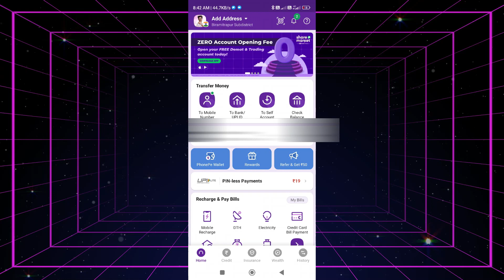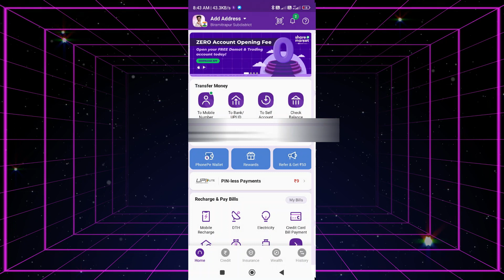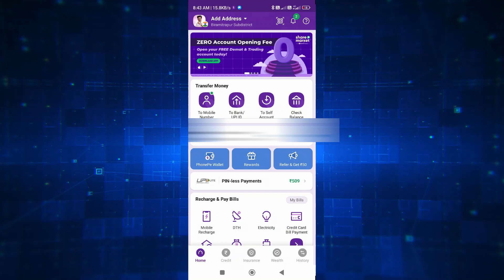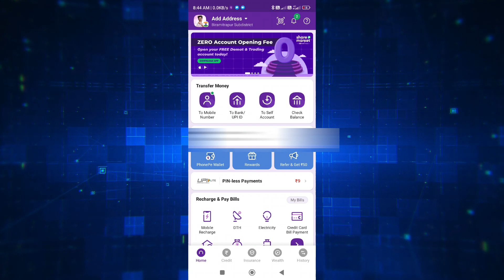Phonepe Pin Less Payment Karna Sikho | Phonepe Pin Less Pin Less Payment Kaise Kare